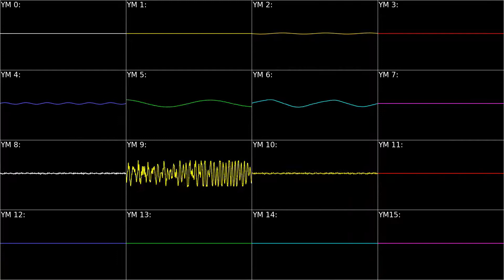[NEOGEO] KOF 94: Title - Oscilloscope View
Platform: Neo Geo
Game Title: The King of Fighters '94
Arranger(s): Masahiko Hataya (Papaya), PEARL SHIBAKICHI
Composer(s): Masahiko Hataya (Papaya), PEARL SHIBAKICHI
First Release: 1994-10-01